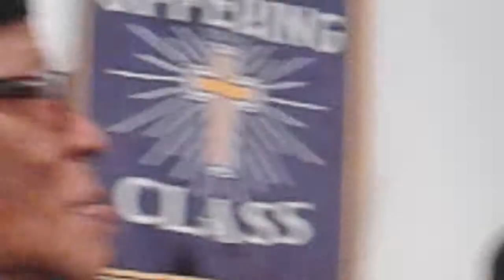Pastor Raven Preaching, 'when God Gives Satan Perm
New Grace Life Cathedral.  JUNE 14, 2015 (Part 2).